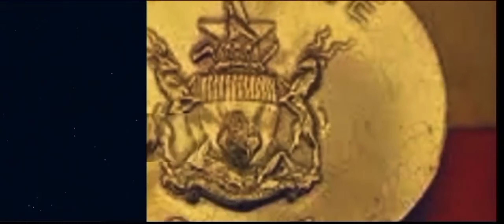BUSHU: Akatiza Murume Achinogara neBen10 , Judge For Yourself, A MUST WATCH